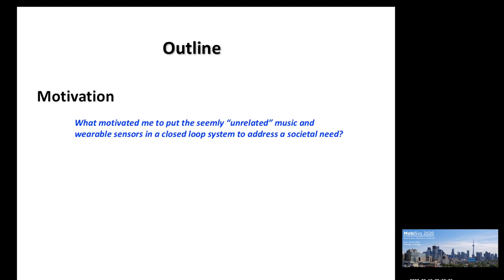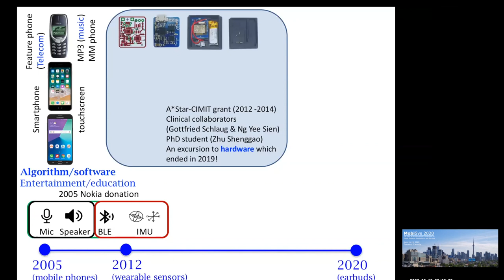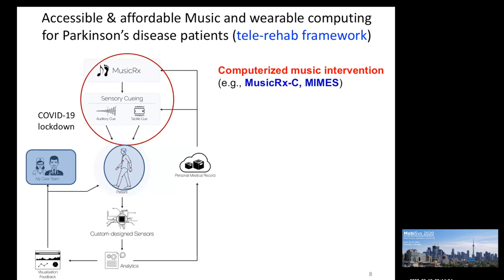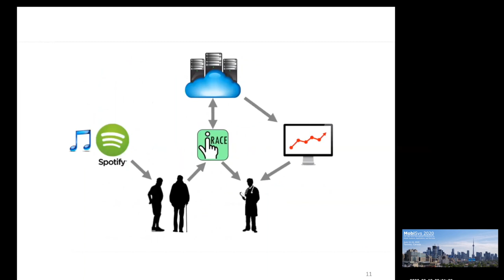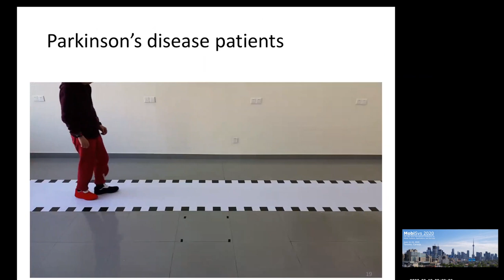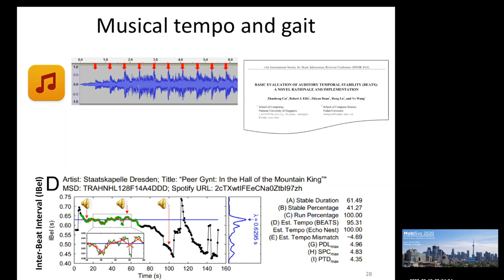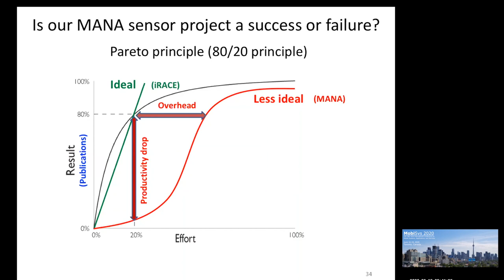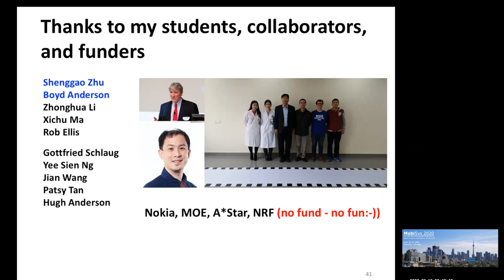MobiSys 2020 - Music & Wearable Computing for Health and Rehabilitation